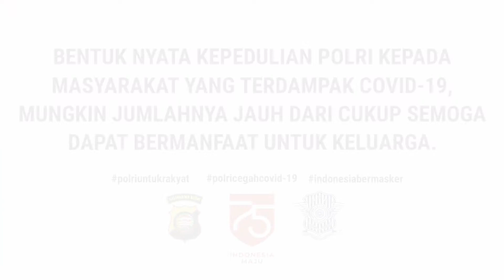|| BHAKTI SOSIAL SERENTAK || Bentuk kepedulian Polri kepada masyarakat yang terdampak Covid-19.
Bentuk nyata kepedulian Polri kepada masyarakat yang terdampak Covid-19 dengan menyalurkan bantuan berupa beras.